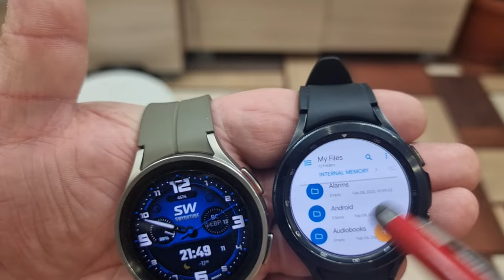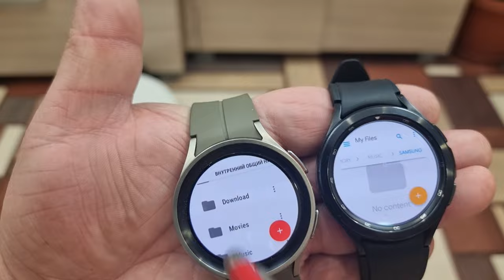Как удалить любые файлы на Galaxy Watch 6, Watch 5, Watch 4 и часах на Wear OS